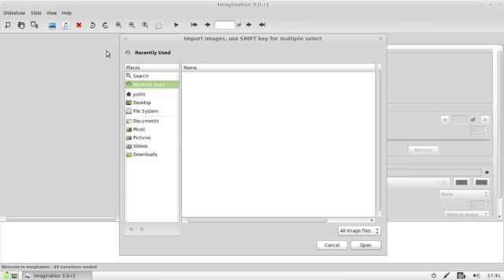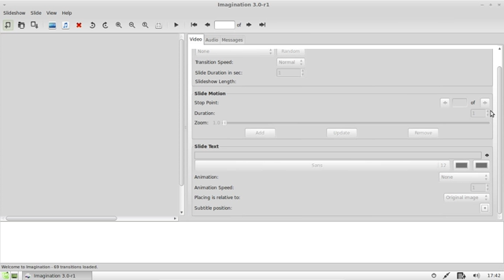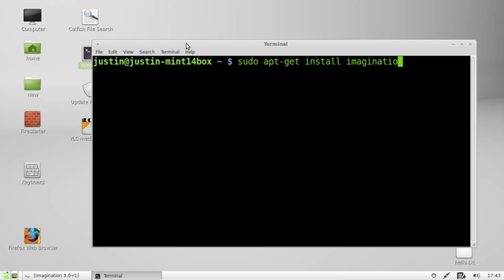Slide Slow Creator for Linux Mint 14!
checkout how to make some fancy schmancy slide shows in mint